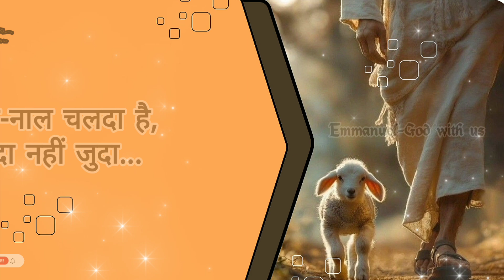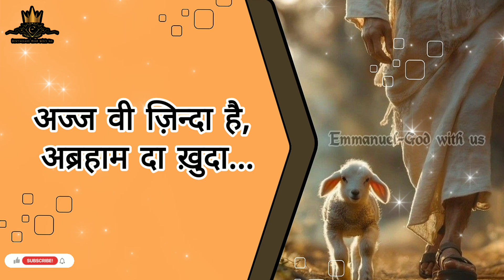Eliyah da khuda | एलियाह दा खुदा | Masih song |@emmanuel_godwithus2296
Eliyah da khuda | एलियाह दा खुदा | Masih song |

Hello friends!

I am Emmanuel-God with us.

Videos related to word of God and Christian songs will be found on my channel.

Quarries:-

masih song

masih song ankur narula ministry

masih song new 2023

masih song dance

masih song new 2024

masih song dj

masih song romika masih

masih song nagpuri